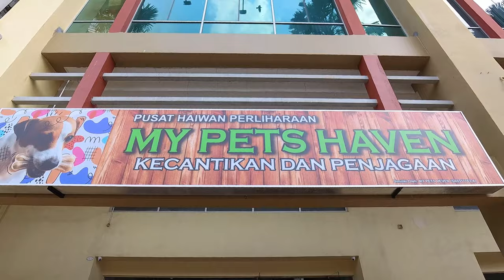Kitorang Adopt Kucing! Nyaaann!! | Thank You, My Pets Haven. Best Wishes!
kalo korang suka membantu, apa kata korang pon support kempen 'adopt, don't shop' jugak!

dan untuk pengetahuan korang , My Pets Haven, shelter dan adoption center ni dah nak tutup.. =( dorang kena keluar dari situ sebelum Oktober nanti. jadi sekarang dorang tengah usaha nak re-home semua kucing dan anjing yang ada kat My Pets Haven.

kalau korang berminat, contact la dorang ye! paling tidak pon, gtau kawan-kawan, sanak saudara, jiran tetangga - kot dorang ada yang tengah cari pets, kan? any kind of help is highly appreciated! Thank you in advance!!